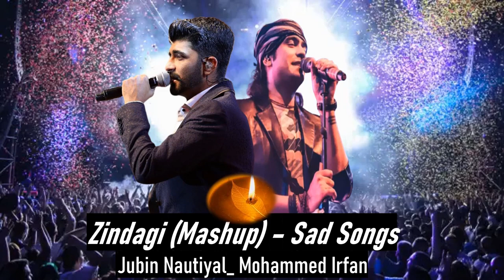Zindagi Mashup Sad Song _ Tum se_ Jubin Nautiyal_ Mohammed Irfan Copyright Free Broken Music 2023(7)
Zindagi Mas vshup Sad Song # Tum se Jubin Nautiyal Mohammed Irfan djremix jubin nautiyal mashup 2021
jubin nautiyal mashup
jubin nautiyal
jubin nautiyal new songs 2022
Zindagi Mashup Sad Song _ Tum se_ Jubin Nautiyal_ Mohammed Irfan Copyright Free Broken Music 2023(720P_HD).
            Hi ...
About this Channel.
Hey friends !we create all No Copyright Music, Songs, Mashups, remix songs, slowed x reverd songs, lofi songs, DJ songs. If like our videos and please subscribe our channel and stay here fun & always happy…...😃😃😉🥰
# jubin nautiyal mashup 2021
jubin nautiyal mashup
jubin nautiyal